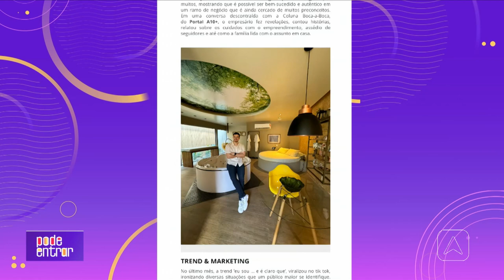Conheça o empresário que resolveu compartilhar a rotina do seu motel